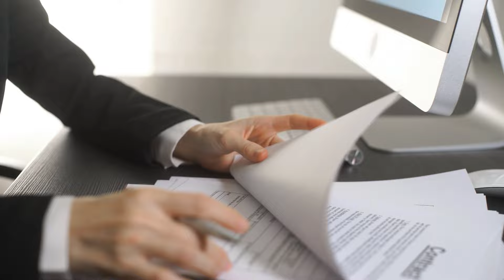Dobre praktyki, jak uniknąć zadłużeń w małej firmie usługowej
Problem zadłużeń narasta. Szczególnie niebezpieczny może być w przypadku małych podmiotów, w przypadku, których nawet kilka opóźnionych płatności może spowodować poważne problemy. W dzisiejszym filmie przedstawimy kilka wskazówek, jak radzić sobie z problemem opóźnień w płatnościach w małej firmie usługowej.